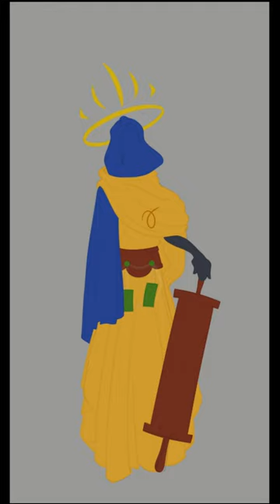Hastur speed paint